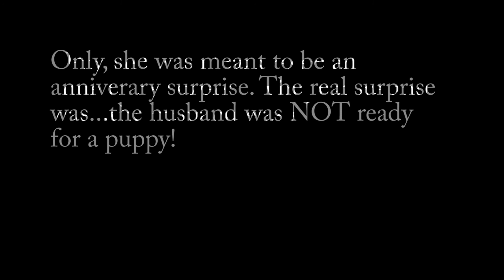Purple, 8 Weeks Old.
I know my other litter families are going to get pinged about this new upload. It's true. Poor Purple got left behind! I am pretty sure we've already found her a great home though, no worries!